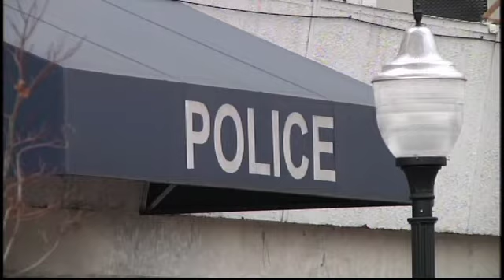Justice & Civil Rights Initiative Partners Police